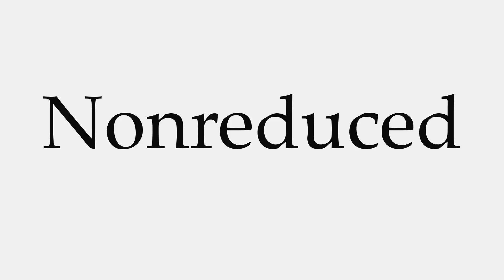How to Pronounce Nonreduced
This video shows you how to pronounce Nonreduced